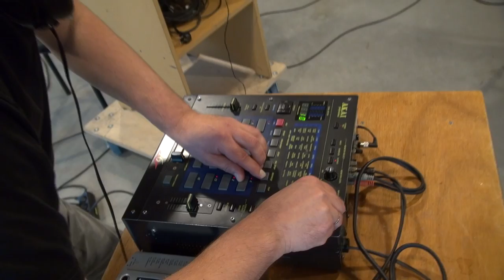ZAPP4 JAN BANG promo NOVEMBERMUSIC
Zapp4 and Jan Bang during their first encounter, preparing for Novembermusic, 2013. Filmed and edited by Mark Tuinstra.